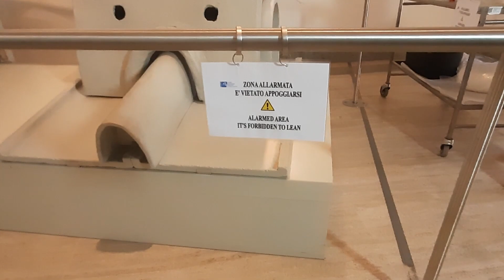Latona di Veio, l'eccezionale terracotta policroma Etrusca ora in un restauro aperto al pubblico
Il Museo Nazionale Etrusco di Villa Giulia ha annunciato i l’avvio del cantiere di restauro della statua della Latona di Veio. Il comunicato di Villa Giulia la definisce "Opera identitaria  del Museo, eccezionale scultura in terracotta policroma risalente al 510-500 a.C., appartenente al gruppo del santuario di Portonaccio e collocata sul colmo del tetto del Tempio assieme alla statua dell’Apollo, a quella di Eracle e di Hermes.
Un intervento di restauro quanto mai necessario reso possibile grazie alla partnership culturale con Carbonetti e Associati Studio Legale che ha deciso di sostenere economicamente l’intervento conservativo di questa opera così delicata che fu restaurata oltre 60 anni fa, alla metà degli anni ’50 del XX secolo. All’epoca, l’opera fu riassemblata in decine di differenti frammenti. Oggi ci appare, quindi estremamente lacunosa e bisognosa di numerose reintegrazioni a completare i panneggi, ma, soprattutto, la zona delle spalle e del collo, al fine di riposizionare correttamente il volto e la nuca.
L’intervento sarà effettuato dal restauratore Sante Guido che ha restaurato in passato anche le statue di Apollo e di Eracle, appartenenti al medesimo gruppo scultoreo, e coordinato dal Servizio per la Conservazione del Museo, responsabile dott.ssa Miriam Lamonaca.

Il cantiere di restauro sarà realizzato direttamente nella sala 40 del Museo che ospita il gruppo scultoreo di Portonaccio. Una straordinaria opportunità per il pubblico, quella di assistere in diretta a tutte le operazioni di restauro: dalla campagna fotografica digitale "ante operam" a quella diagnostica per identificare la natura degli ossidi metallici e/o dei pigmenti utilizzati e la composizione dell’argilla, dalle indagini radiografiche alle scansioni 3D che saranno effettuate anche sulle altre sculture veienti: Apollo, Ercole e Hermes.
E poi partiranno gli interventi diretti sull’opera che prevederanno oltre alla pulitura superficiale e alla rimozione del vecchio protettivo, un delicatissimo intervento di risistemazione della zona del collo e del mento per mezzo di rimodellazione localizzata."

L’avvio del restauro si colloca a ridosso di una data molto significativa per il Museo e per la storia dell’archeologia. Il 19 maggio 1916 è la data dell’eccezionale ritrovamento del gruppo scultoreo in terracotta che coronava la sommità del tempio di Portonaccio nella famosa città etrusca di Veio (oggi in buona parte coincidente con il territorio del Comune di Roma in prossimità di Isola Farnese). La scoperta destò grande attenzione di pubblico. L'Italia era in guerra e il recupero dei reperti – ad opera di Giulio Quirino Giglioli – aveva avuto un effetto beneaugurante anche sulle sorti belliche della Nazione. La scoperta rivoluzionò le conoscenze fino ad allora acquisite sull’arte degli Etruschi ed ebbe una straordinaria influenza sulla cultura e l’immaginario contemporanei. Molti artisti, di fatti, trassero ispirazione dalle sculture veienti anche grazie al loro perfetto stato di conservazione e all’eccezionale policromia che dopo duemilacinquecento anni ancora le caratterizzava, quasi fossero state appena realizzate. L’Apollo, in particolare, incantò tutti ed entrò sin da subito nella rosa dei capolavori universali, opera di un maestro anonimo che nello stesso periodo dovette essere chiamato a Roma da Tarquinio il Superbo per la decorazione del tempio della triade capitolina sul Campidoglio, come attestano diverse fonti letterarie. (Video di Federica Pelosi)